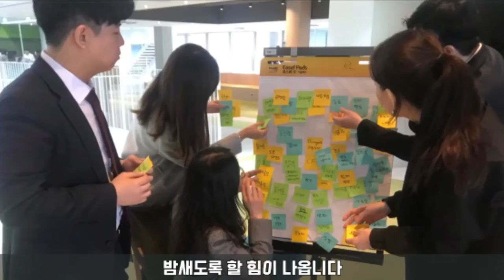Received Awards of 2020 The Best 100 Companies to Work for in Korea - Korean